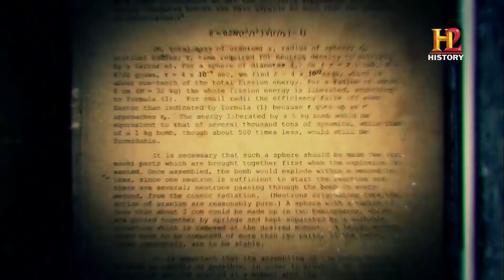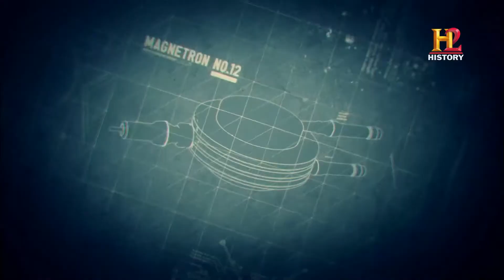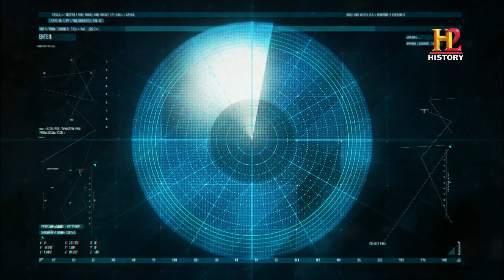P-51 MUSTANG - 2ª GUERRA VISTA DO ESPAÇO - HORA NA GUERRA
DOCUMENTÁRIO: MAGNETRON NO.12
 2ª GUERRA VISTA DO ESPAÇO - HORA NA GUERRA

✈️ Nome: MARCIO CONSTANTINO DO NASCIMENTO
✈️ Banco do Brasil
✈️ Agência: 1469-9
✈️ Conta Poupança: 21.409-4
✈️ Nome: MARCIO C NASCIMENTO